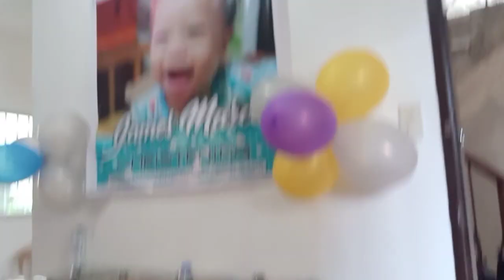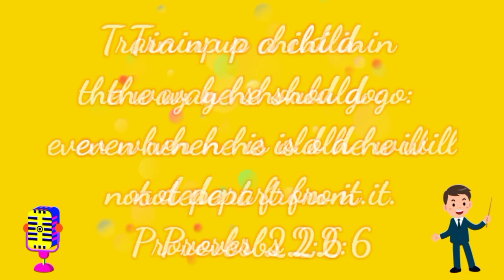Little One Baptism. James Marco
Publish January 16, 2021

James Marco Baptism is November 29, 2020

Ninang Lara
Ninong Andoks and Fr.Roy Millano